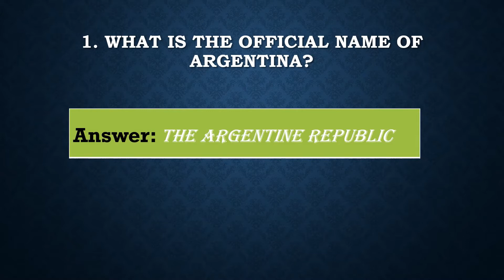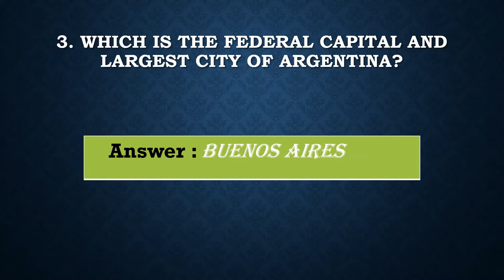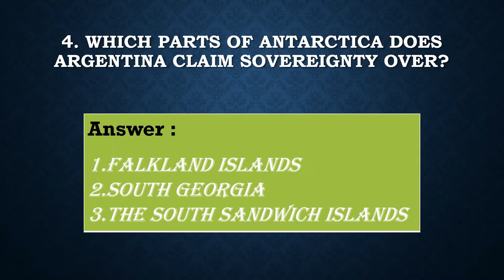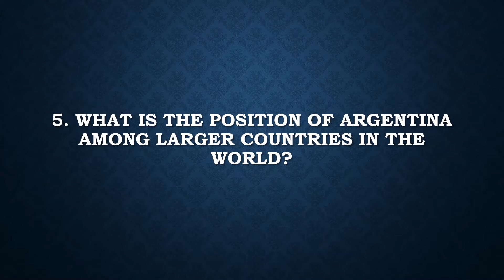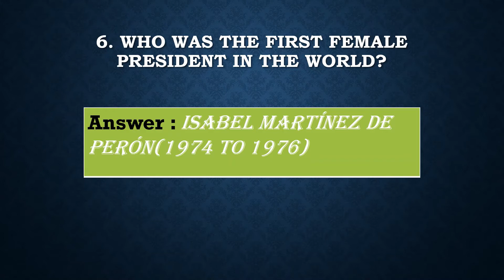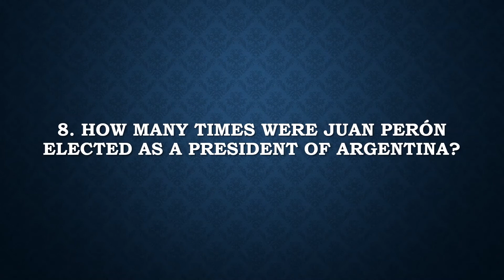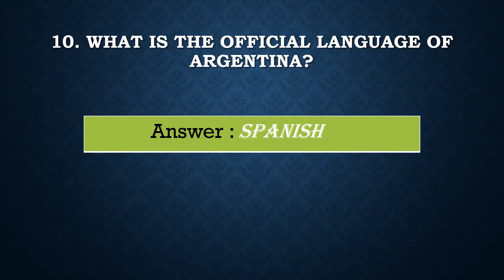10 Important Questions About Argentina | Argentina Episode | Raihan On The Go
Here you can gather very important questions about the world.
We will subdivide into many episodes. This video is the first one. We will try to upload new episode everyday.